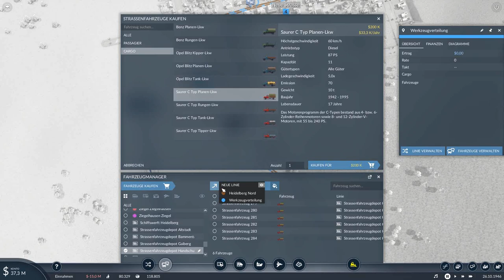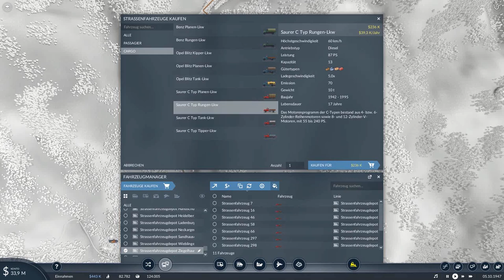TRANSPORT FEVER 2 - Wir expandieren in den Odenwald (Let's play 2-17) [deutsch]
Wir werfen einen strengen Blick auf die neue Werkzeuglinie und besorgen für unser Sägewerk frische gute Bäume aus dem Odenwald. Noch mehr Zickzack für die LKWs!

* Provisionslink, ich bekomme einen kleinen Teil des Kaufpreises, das Spiel wird für dich dadurch nicht teurer